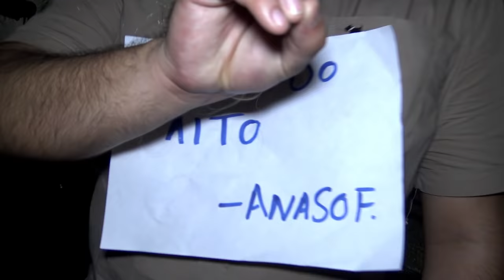🔥PEDIMOS DULCES DISFRAZADOS CON EL CREW RETOJORJAIS👻